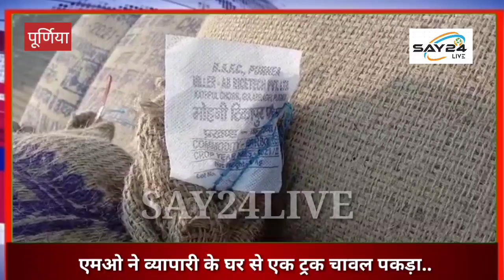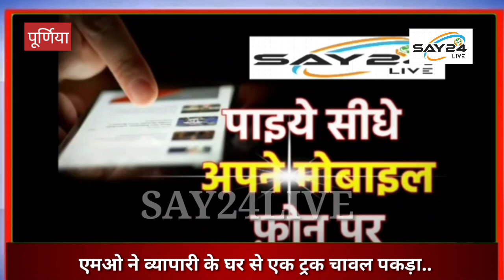पूर्णिया - गरीबों के अनाज की तस्करी, ट्रक में लदा चावल व्यपारी के घर से जब्त